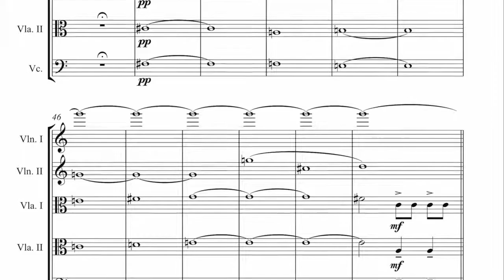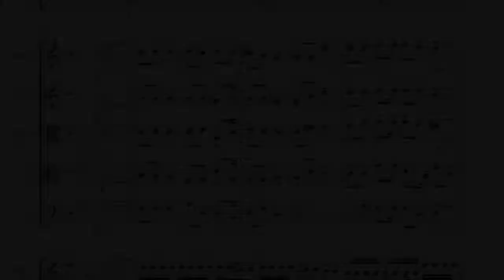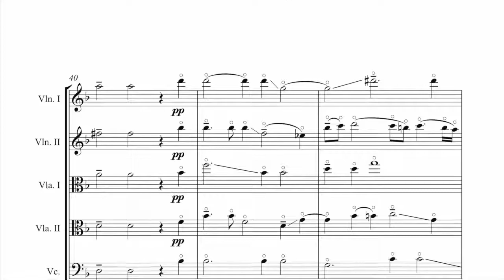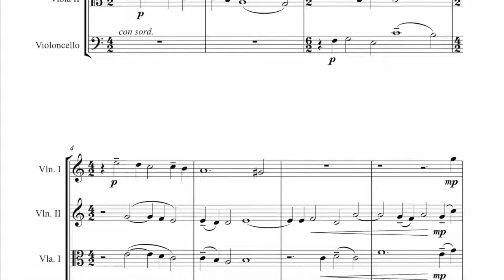Gesualdo Fantasy | Marcus Tristan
The idea for the Gesualdo Fantasy was born after a performance of the Susato Dances by the Fitzwilliam String Quartet in the Golden Palace at Peterhof near St. Petersburg in Russia. I was having a conversation with the first violinist, Lucy Russell, about how the repertoire for string quartet was restricted to music from the 18th century to the present time, as opposed to orchestras and other ensembles whose repertoire can stretch back to the Renaissance and even before, if Early Music ensembles are included. She was saying how happy she was to be playing music that pays homage to music from before the 18th century, and then happened to say that she would love to be able to play music by Gesualdo. I said I would very much like to write a piece inspired by the music of this great 16th century Italian master, but it became clear that writing such a composition for string quartet would lose some of the richness of Gesualdo's mainly 5-voice choral music. So, I composed the piece for string quintet instead, a quintet with two violas. This is the reason why the piece is, as yet, unperformed by the Fitzwilliam String Quartet, since it is not just a case of inserting another viola player – a string quartet takes many years to learn how to play together as a unit, and an additional player changes the dynamic considerably. The Gesualdo Fantasy consists of 7 unaccompanied choral pieces by Gesualdo, very freely transcribed and adapted for string quintet in a way that somehow evokes the passion of Gesualdo's music whilst employing contemporary modes of musical expression.